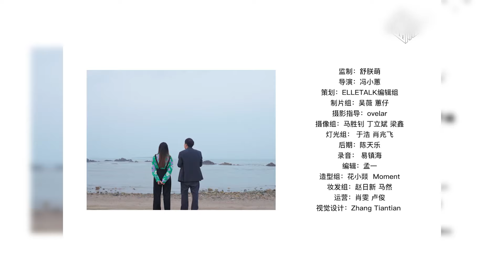徐志胜对话鸟鸟：i人和e人学霸的顶级思维碰撞好通透！放宽心走窄径！ | 脱口秀大会S5 ROCK&ROAST